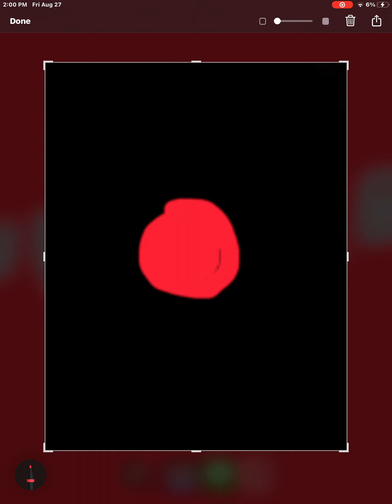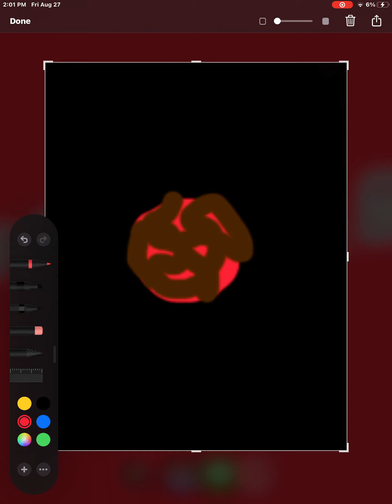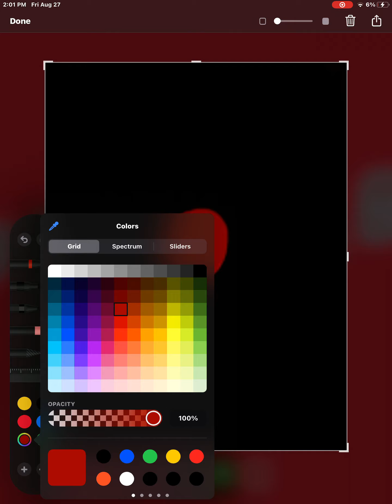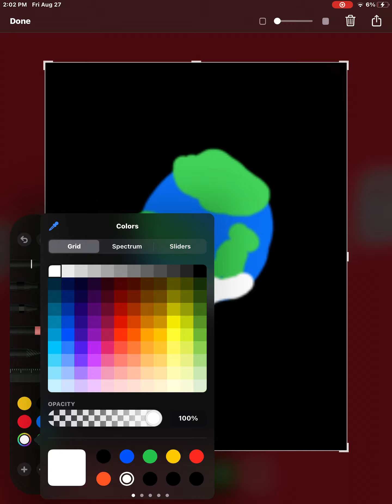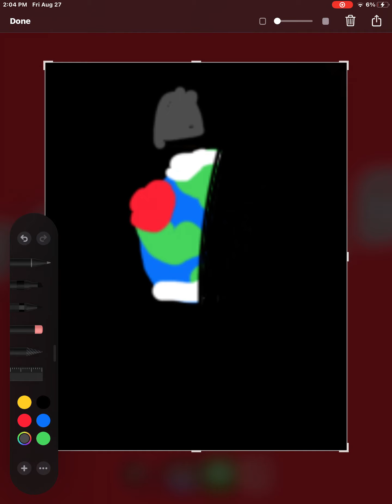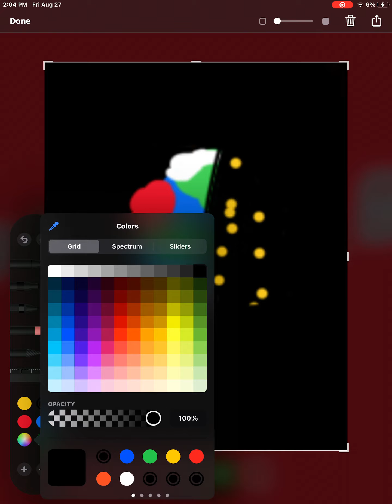History And Future Of Earth